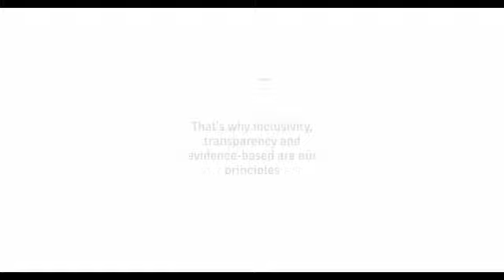LIMA Defence White Paper